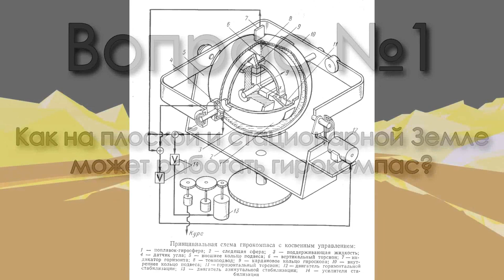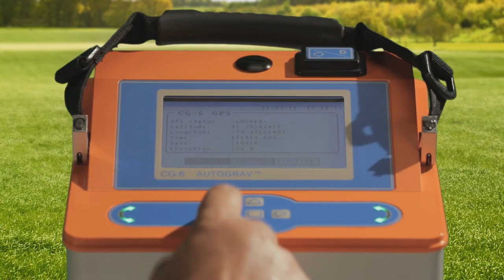Внимание всем!!! Челлендж "Плоская Земля"!!! Ответь на вопросы и получи денежный приз!!!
Ну что, плосковеры. Готовы проверить, насколько вы умны и сообразительны?